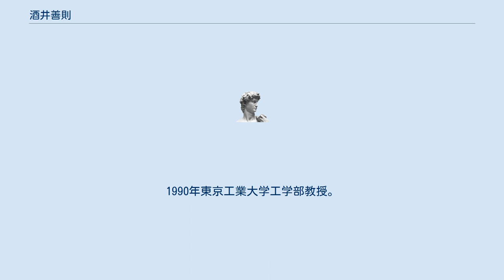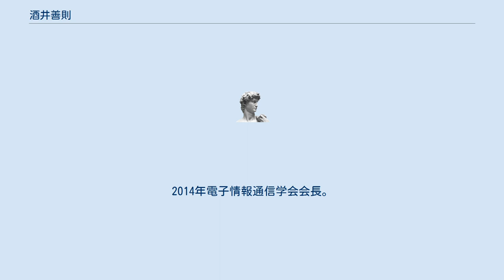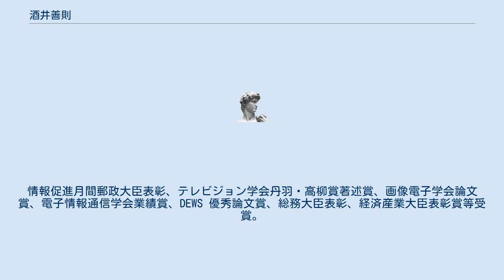酒井善則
酒井 善則（さかい よしのり、1946年 - ）は、日本の情報工学者。
東京工業大学名誉教授。
日本データ通信協会理事長。
元電子情報通信学会会長。
 東京生まれ。
1969年東京大学工学部電気工学科卒業。
1974年東京大学大学院博士課程修了、工学博士、日本電信電話公社入社、電気通信研究所。
1987年東京工業大学工学部助教授。
1990年東京工業大学工学部教授。
1994年学術情報センター客員教授。
2000年東京工業大学大学院理工学研究科教授。
2003年東京工業大学学術国際情報センターセンター長、電子情報通信学会通信ソサイエティ会長。
2008年電子情報通信学会編集長。
2009年東京工業大学保健管理センター所長。
2011年東京工業大学附属図書館長。
2012年放送大学特任教授、放送大学東京渋谷学習センター所長。
2014年電子情報通信学会会長。
 津田塾大学総合政策学部総合政策研究所客員教授、日本データ通信協会理事長、自治体衛星通信機構評議員、電子情報通信学会フェロー、映像情報メディア学会フェロー、総務省情報通信行政・郵政行政審議会委員、総務省情報通信審議会専門委員、総務省独立行政法人評価委員会委員長、総務省戦略的情報通信研究開発推進制度プログラムディレクター、大学評価・学位授与機構学位審査会委員長、電気通信端末審査協会理事、日本国際賞審査委員、京都賞先端技術部門審査委員会委員なども歴任。
情報促進月間郵政大臣表彰、テレビジョン学会丹羽・高柳賞著述賞、画像電子学会論文賞、電子情報通信学会業績賞、DEWS 優秀論文賞、総務大臣表彰、経済産業大臣表彰賞等受賞。